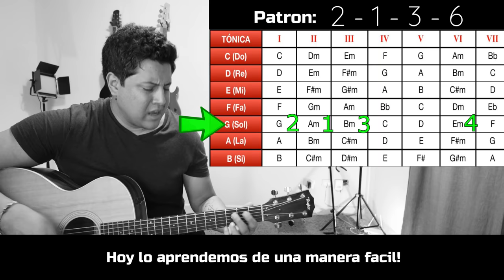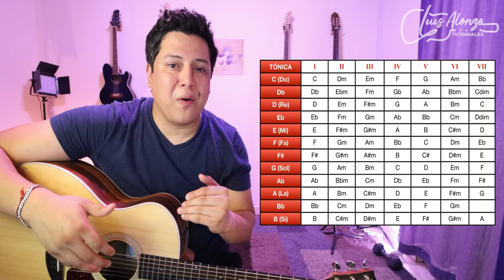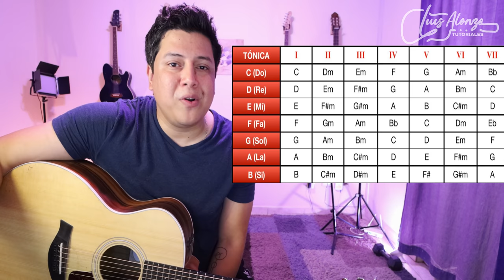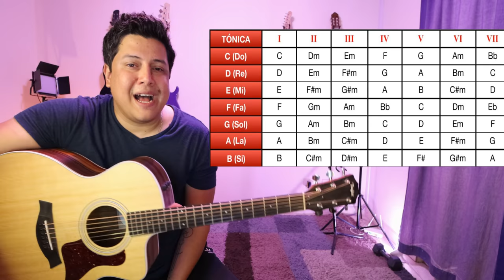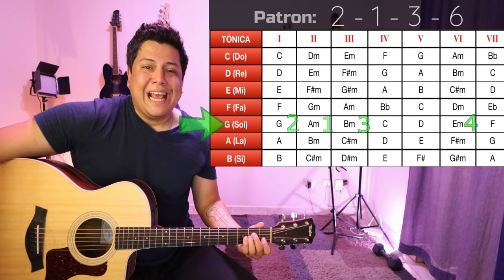¿Combinar acordes? ¿Acordes compatibles con otros? Como no lo supe antes!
¿Combinar acordes? ¿Acordes de guitarra compatibles con otros? Como no lo supe antes!

Mis instrumentos:
COMPRA LA GUITARRA QUE USO
MIS CUERDAS FAVORITAS
CAMARA QUE USO